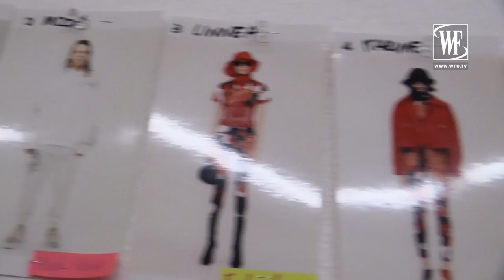Angel Chen Весна/Лето 2018 Неделя Моды в Милане